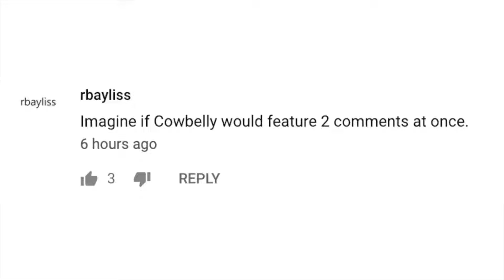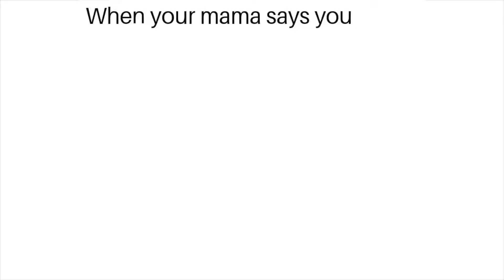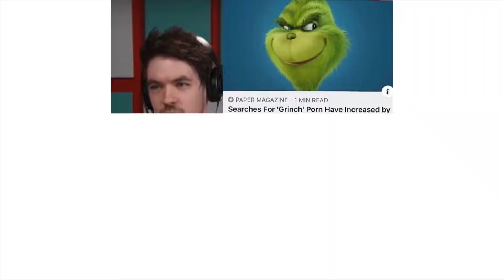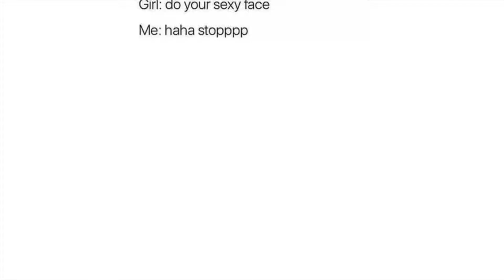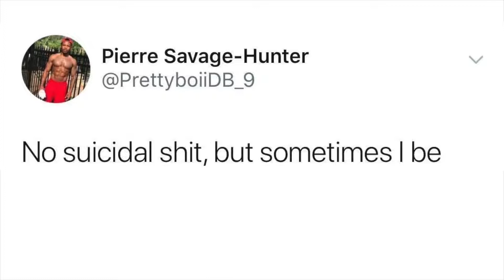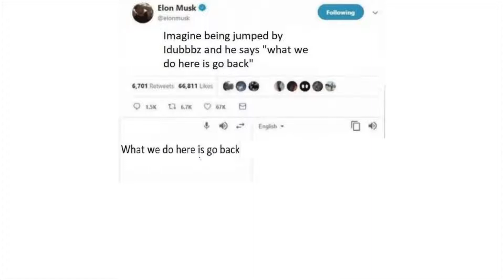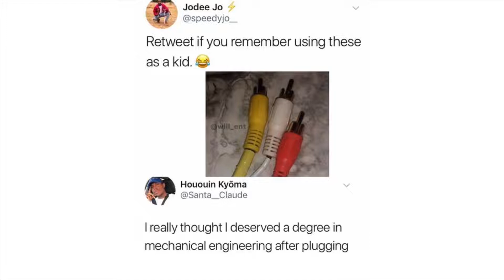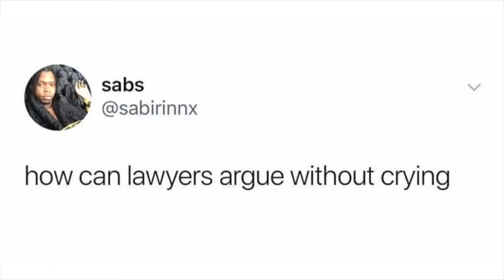Comment Awards v298